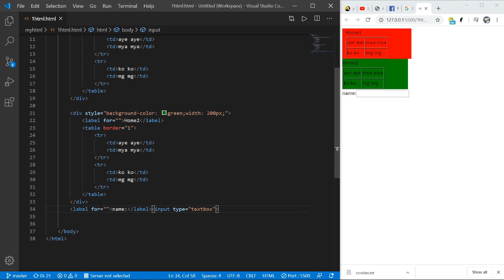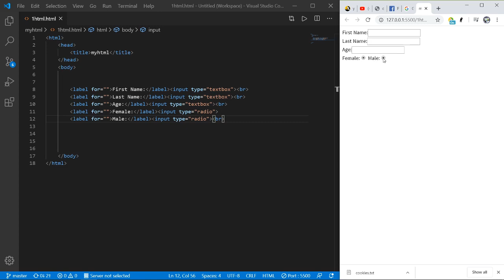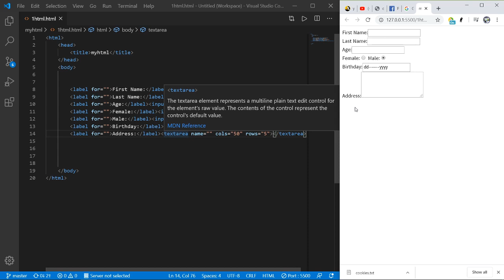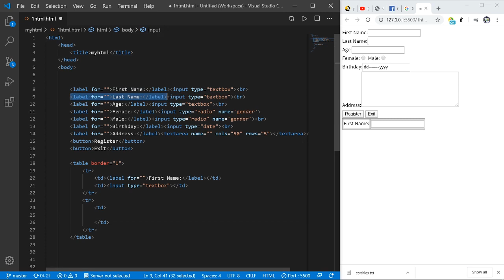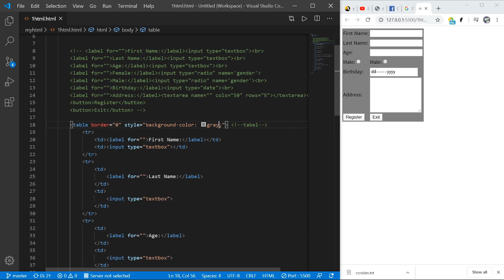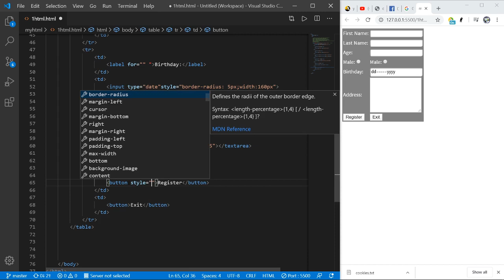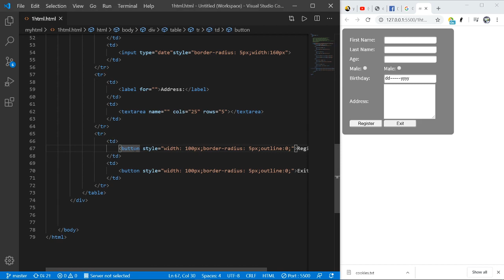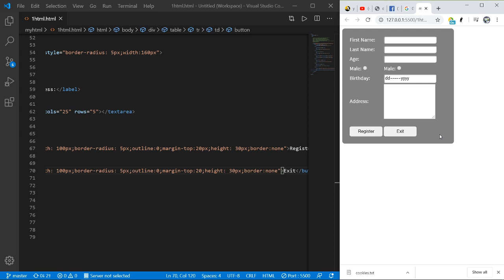4#HTML for Beginner /Create entry form